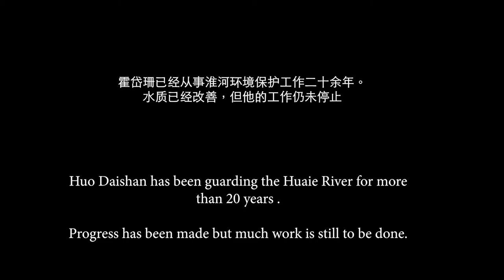GUARDIANS OF THE RIVER - Teaser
For more than twenty years Huo Daishan has been documenting the Huai River, in Henan Province (near Shinqiu).  Huo Daishan is a photojournalist and environmentalist, winner of the Ramon Magsaysay Award. He is the founder of Guardians of the Huai River, which advocates for protection of the Huai River in China.

Huo grew up in Shenqiu County recalling how the river was at the center of their cultural and economic experience. The Huai River Basin is know well known; for the rising cancer rates. Huo decided not only to document and monitored the water, he also persuaded local factory leaders to better treat their waste water. He has led mapping efforts in the river’s basin, while helping communities with clean water initiatives, investigating, and monitoring the sources of pollution.

A film by Miguel Rojas-Sotelo & Yumin Wang.
With support of the International Masters in Environmental Policy (IMEP) and the Nicholas School of the Environment at Duke Kunshan and Duke University.
Thanks to Kathinka Fürst and the Huo's Family.